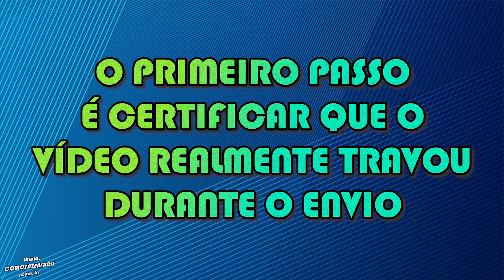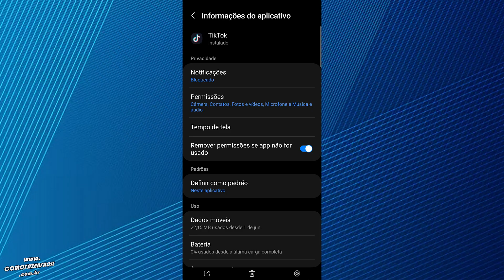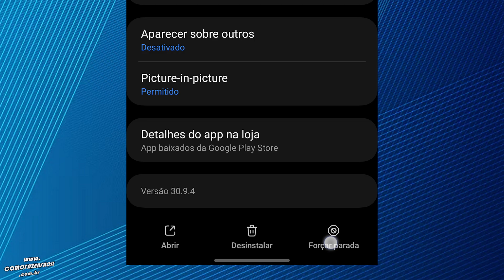Excluindo um video do TikTok que travou no envio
Tentou fazer o upload de um vídeo no Tiktok mas ele travou durante o envio e agora você não consegue excluir, selecionar ou outra ação com ele? Aprenda como excluir um vídeo do TIKTOK que ficou travado no envio com este passo a passo simples. Saiba as dicas para arrumar o vídeo que travou na hora de enviar.

Como fazer?

Capítulos:

00:00 - Abertura
00:07 - Intro
00:11 - Assunto
00:44 - Como excluir um vídeo que estava sendo enviado no TikTok mas travou?
00:49 - Passo um
01:15 - Passo dois
01:24 - Passo três
01:57 - Passo quatro
02:34 - Final